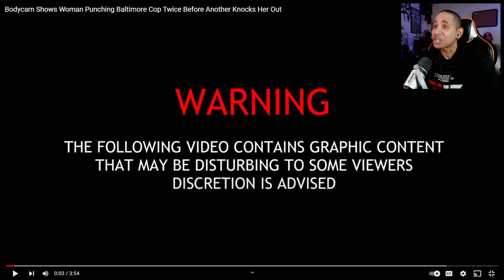Cop Knocks Woman Out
A video of a shocking incident between a police officer and a woman has gone viral. Watch to see the altercation that resulted in the cop knocking the woman unconscious.